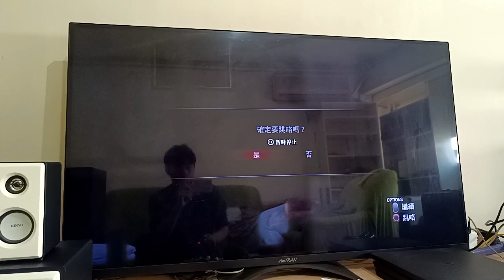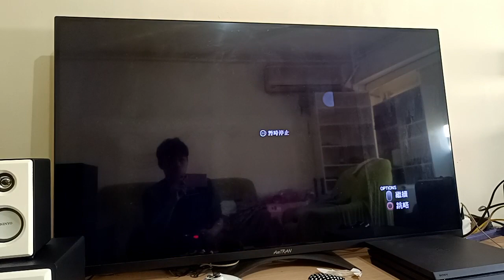PS4 人中之龍 極